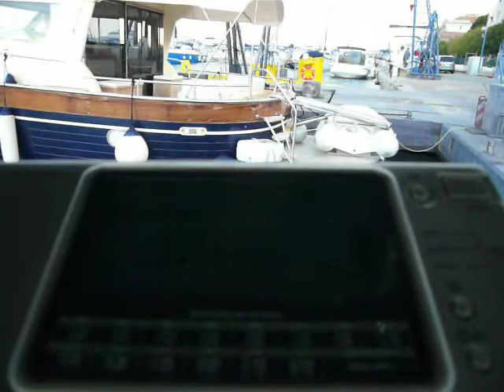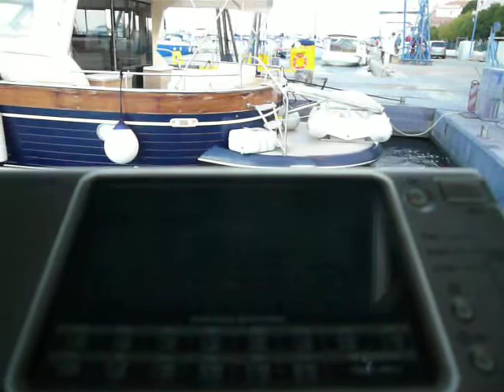[HRV 10] HRT-HR 2 with german news & traffic (2)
LOCAL RECEPTION - NO DX:
HRT-HR 2 providing news and information in German for tourists:

QTH: Zadar, HRV (15°13' E /44°7' N)
RX: Sangean ATS 909 (OIRT-modified)

HRT-HR 2 on 87,6 MHz from Ugljan (Zadar)
distance Zadar-Marina - Ugljan: 5 km
RDS: HRT-HR_2